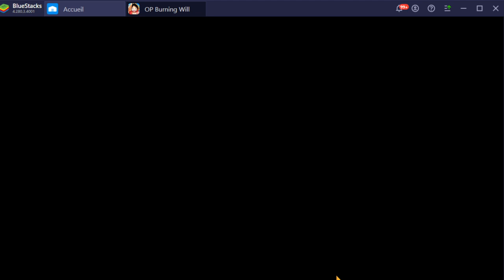INVOCATION 80 PULL SUR ONE PIECE BURNING WILL GLOBALE